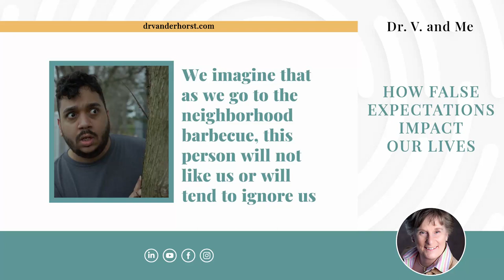How False Expectations Impact Our Lives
Ever considered that FEAR might be an acronym for False Expectations Appearing Real?

Our expectations have a profound impact on our lives, often overshadowing the value of new experiences.

The fear can be paralyzing, but there's a key to unlock its grip – allowing yourself to practice and engage in those experiences. It's a transformative journey from fear to growth.

What expectations hold you back from embracing new experiences, and how might challenging those expectations lead to personal growth?

to learn more and sign up to receive my blog.